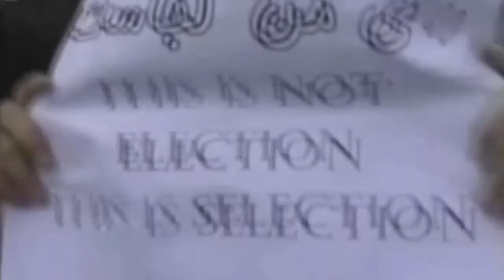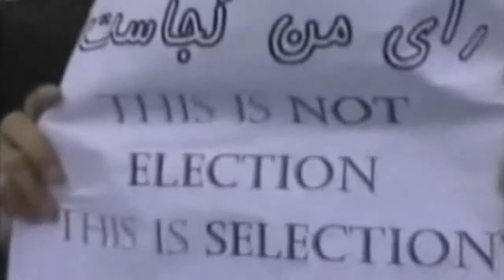نقد و نظر - نسبت اسلام و حقوق بشر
بررسی نسبت اسلام و حقوق بشر با حضور آقایان رضا علیجانی فعال ملی مذهبی و دکتر ابوالقاسم فنائی استاد موسسه مطالعات اسلامی بیرمنگام